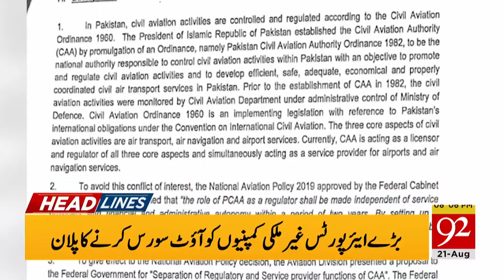Headlines | 9 AM | 20 August 2020 | 92News Canada